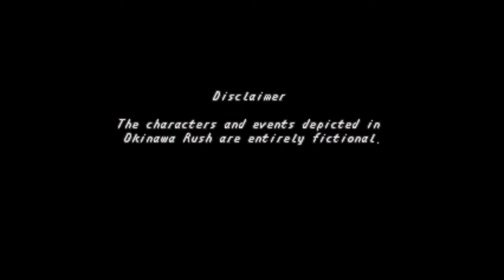Blood 'n Brain - Snackendurch - E48 - Okinawa Rush V.0.7!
Blood 'n Brain Digital - Snackendurch
Episode48 - Okinawa Rush V.0.7!

🎮 Okinawa Rush V.0.7
❗️ Sokaikan

❓ Prügeln bis die Fetzen fliegen oder die Ninjas, wie man es sehen will. Dämonen sind auch dabei und ein 2 Spieler Modus und und und.

 ❤️ Mehr Infos zu Voodoo Hats unserem schnellen Würfel und Kartenspiel findet ihr hier! ❤️